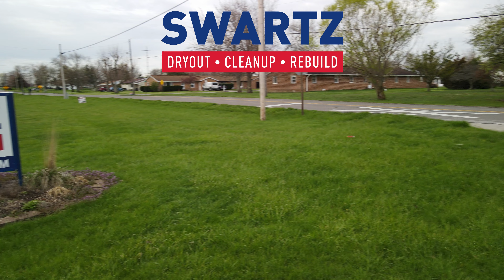Swartz Restoration in Lima, Ohio is Now Hiring! (AD)